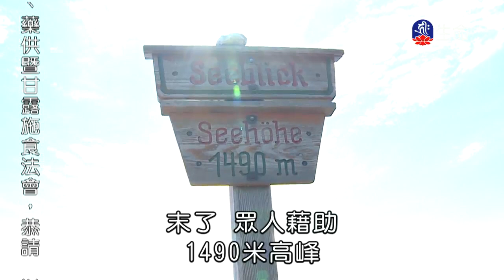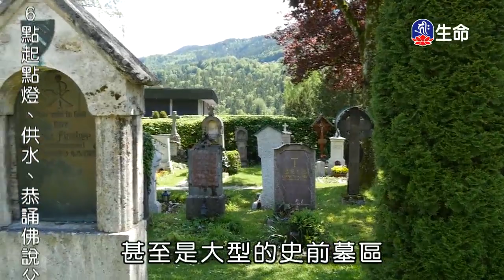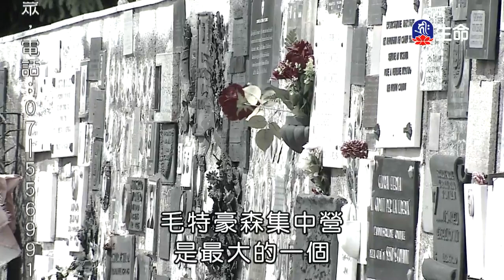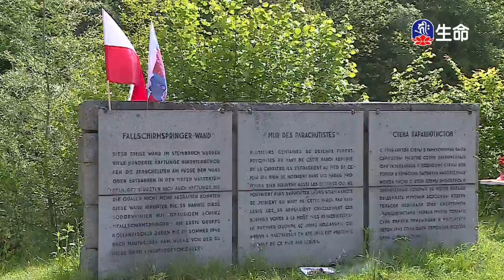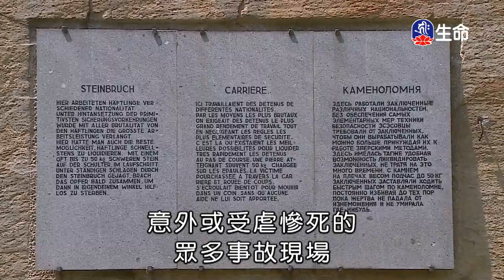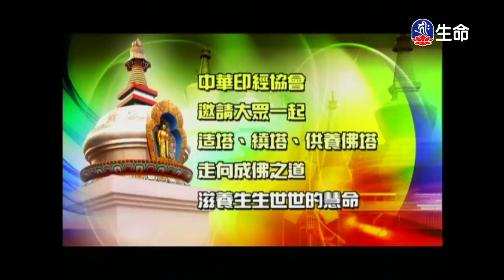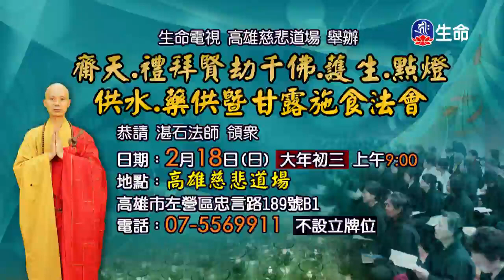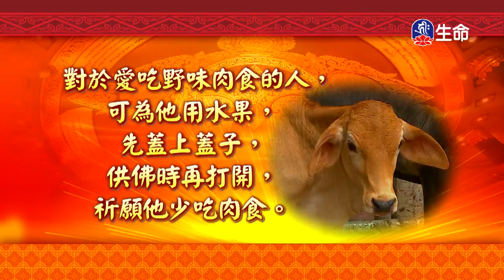歐美弘法⾏(9)(10)（lifetv_20180216_14:00）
「歐美弘法⾏(9)(10)」。